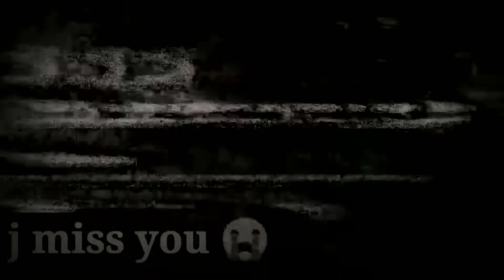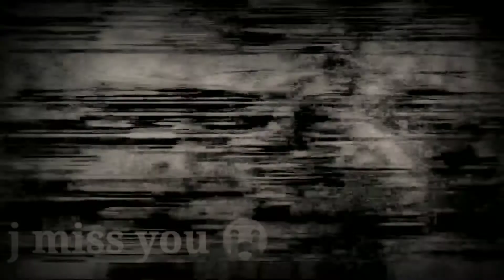ho mujhe chhod kar jo tum jaoge/sad song/full song/Santosh meena/filings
ho mujhe chhod kar jo tum jaoge sad song

oh mujhe chhod kar jo tum jaoge gama

mujhe chhod ne se pahle

onl song oh mujhe chhod kar jo tum jaoge

oh mujhe chhod kar jo tum jaogi

sad filings song 2022

new song mujhe chhod kar jo tum jaoge

so sad filings song

ohh mujhe chhod kar jo tum jaoge status song

mujhe chod dete h

mujhe chhod kar jo tum jaoge ringtone

sad broken heart song

Santosh meena song
so sad song Santosh meena
sad filings song Santosh meena
ohh mujhe chhod kar jo tum jaoge song Santosh meena
so sad filings song Santosh meena
Santosh meena sad song
sad song
new song
new gana song
filings song
mood off song
mood off broken song